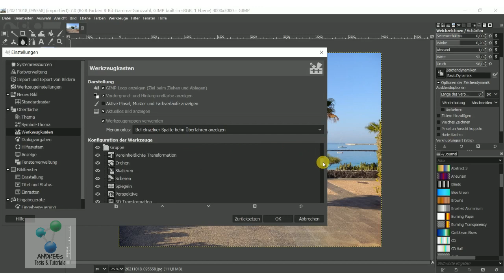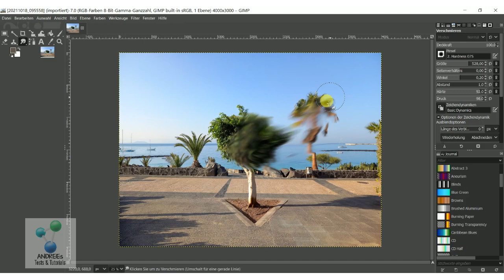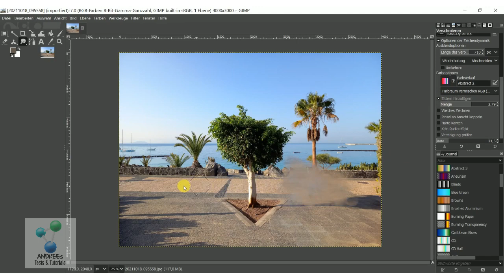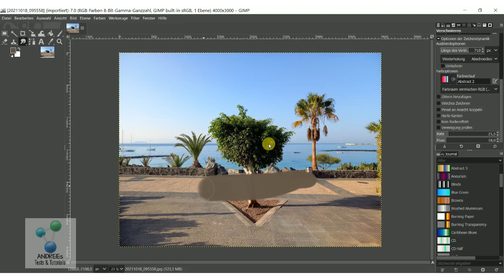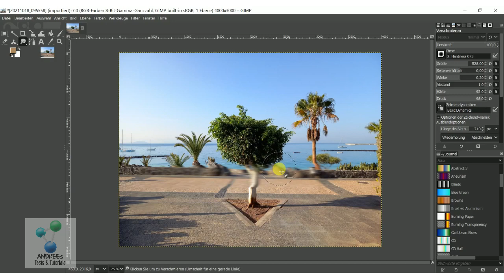Gimp 2022 #15 TOOL Verschmieren / TIPPS + TRICKS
Hier zeige ich euch das Verschmieren-Werkzeug und einige ANwendungen sowie Tipps dazu...